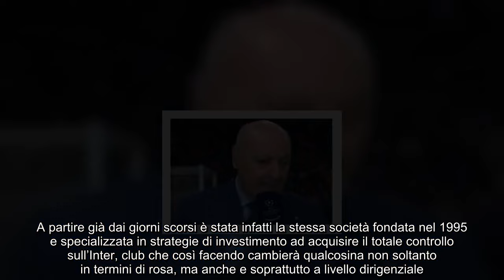L’annuncio in diretta “Marotta presidente dell’Inter”